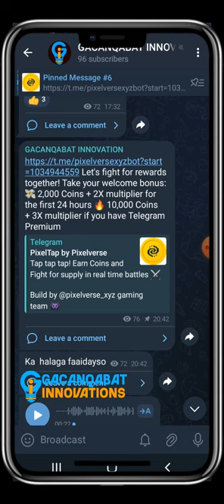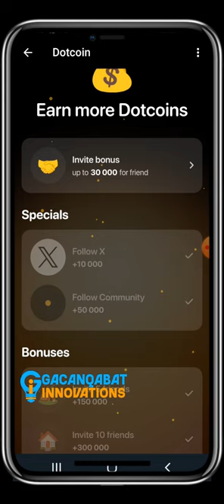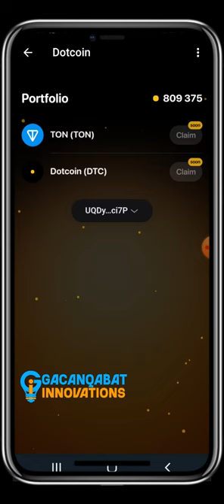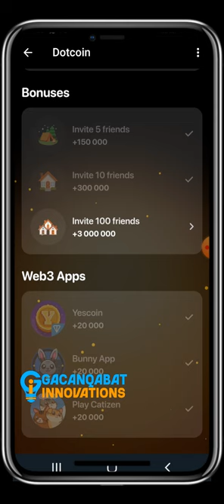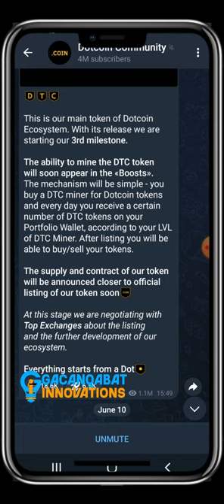DOTCOIN (DTC) AIRDROP TASKS DATE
DOTCOIN WAXAY SHAACIYEEN QAABKA LACAHA LOO QAADAN LAHAA OO KA DUWAN SIDII COINSKA KALE WALIBA KANA FUDUD HADABA MUQAALKAN DAAWO SI AAD U FAHANTO